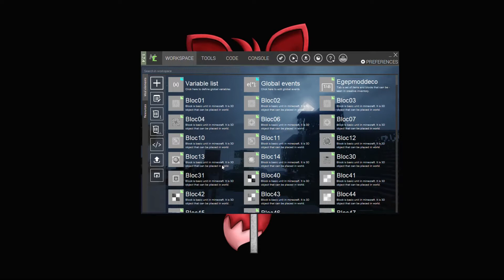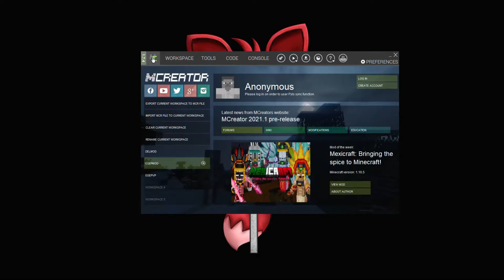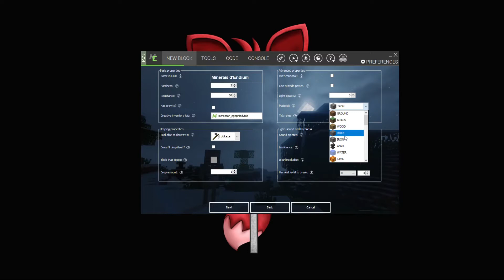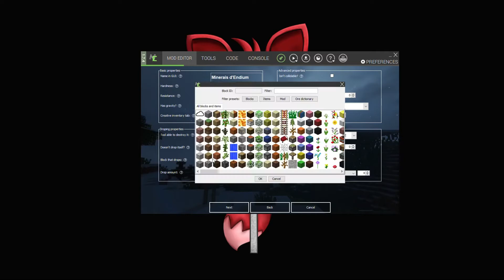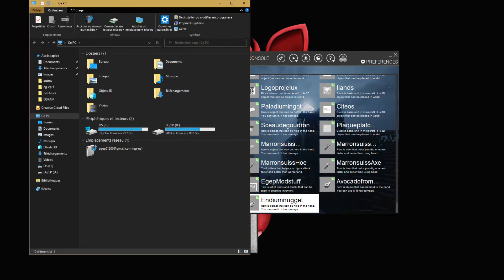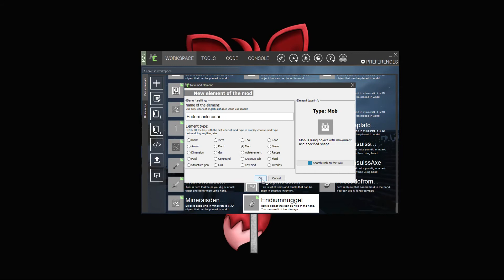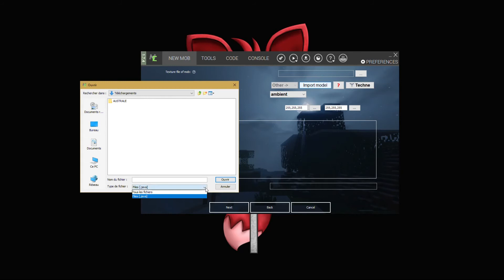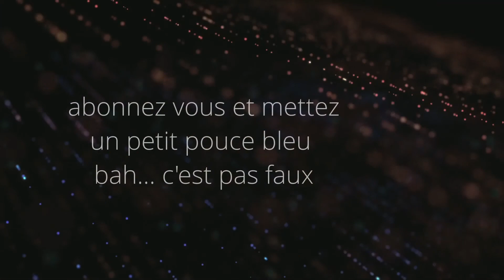Cette Maj qui dure 5H30!!! (EgepMod 3.7.5)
franchement... cette Maj du EgepMod en 3.7.5 était pour moi fatigant par rapport a la confection du mob pour dropper des choses sympa... mais cela se termine bien avec le rendu final!!!

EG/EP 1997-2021